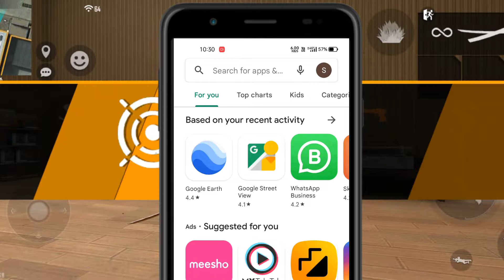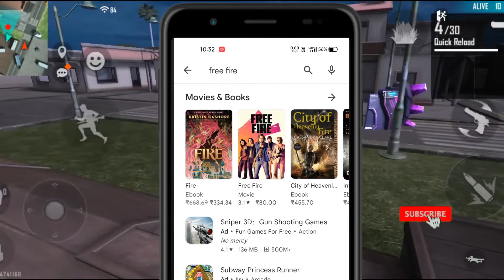Free Fire Remove Play Store?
» I Am A Your Friends And Channel Host ..
» This Channel Video Only uploading on
              ff Gaming Community ..

         [My Free fair uid -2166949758]